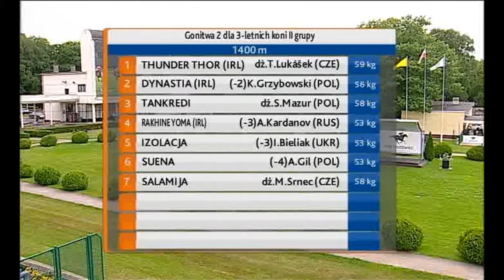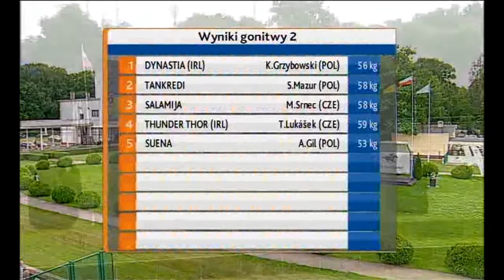27.06.2015 (D18; G2; tor:2,9 ;26°C)